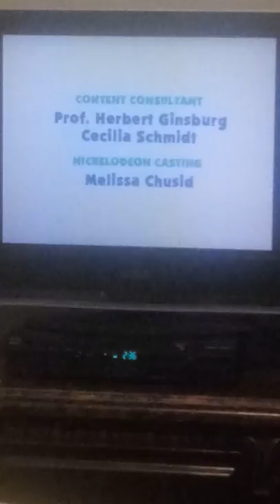Shape Searchers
Written By
Adam Peltzman

Directed By
Bruce Caines